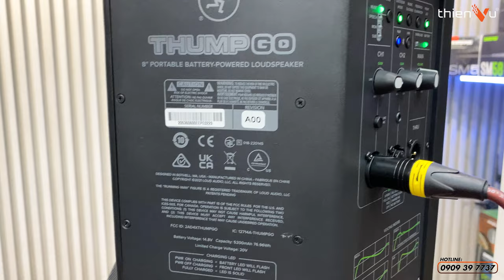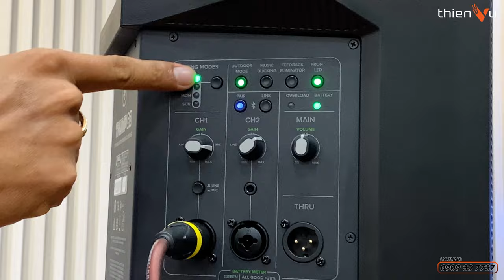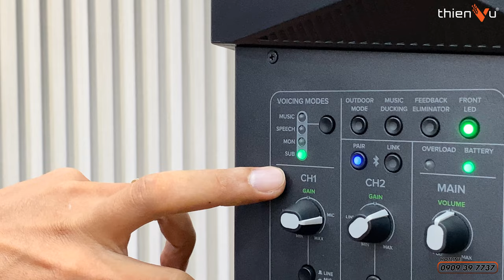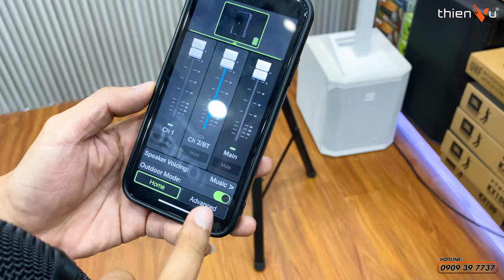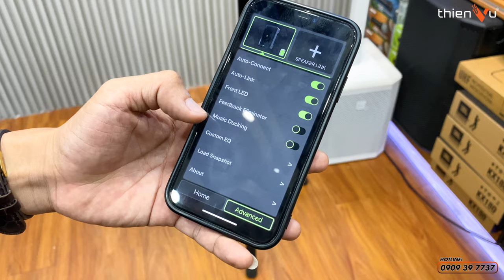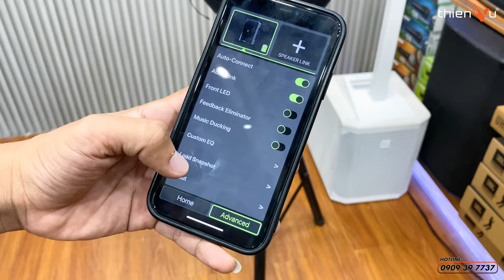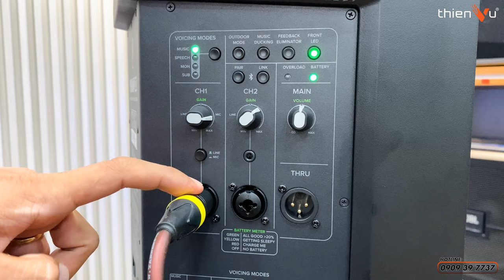Review "Siêu Phẩm" Loa Karaoke Di Động Tầm Trung - Mackie Thump Go | Thiên Vũ Audio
🎁 Nhận micro ECHO Soudnmix E1 hát karaoke cực hay trị giá đến 𝟮.𝟴𝟬𝟬.𝟬𝟬𝟬đ
Khi sắm loa karaoke di động pin "trâu" 𝐌𝐚𝐜𝐤𝐢𝐞 𝐓𝐡𝐮𝐦𝐩 𝐆𝐨 cho mùa du lịch nhiều niềm vui, ca hát ngoài trời thỏa thích

🔻 𝐈𝐧𝐟𝐨𝐫𝐦𝐚𝐭𝐢𝐨𝐧 🔻
🔻 𝗙𝗼𝗹𝗹𝗹𝗼𝘄 𝗠𝗲 🔻
®️ Nội dung khiếu nại bản quyền:
0:00 Mở đầu
0:48 Tổng quan loa
1:46 Đèn tín hiệu
2:05 Mặt sau loa
2:28 Kết nối 2 loa thành stereo
2:55 Voicing modes
4:00 Điểu khiển qua app
6:45 Chất âm
7:30 Các ngõ in và out
8:00 Tổng quan lại sản phẩm
8:56 Hát test với micro echo E1
9:34 Tổng kết